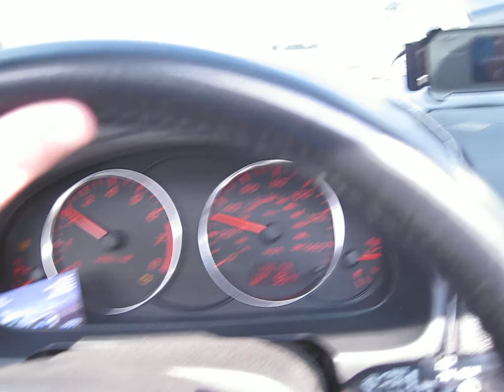Driving Up Whiteface Mountain Wilmington NY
Decided to take a video of me driving my Mazda Up Whiteface Mountain in Wilmington, NY